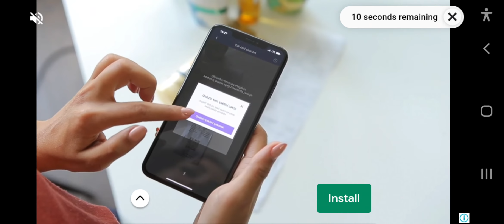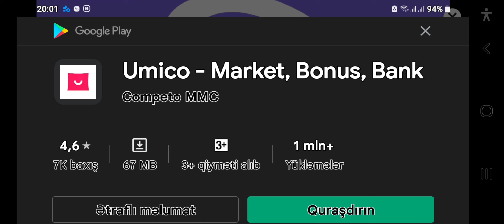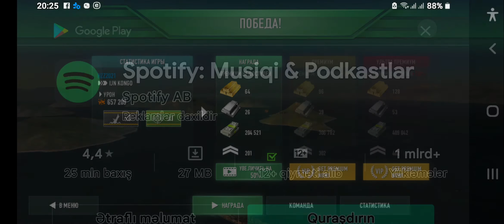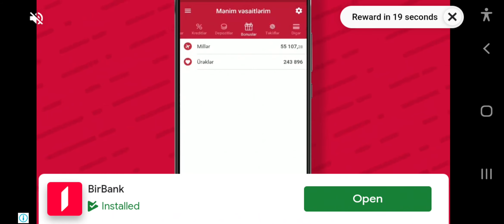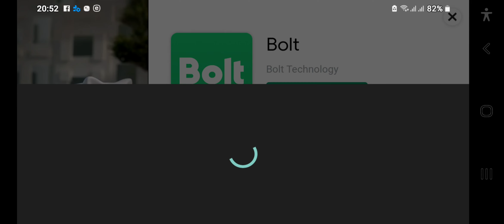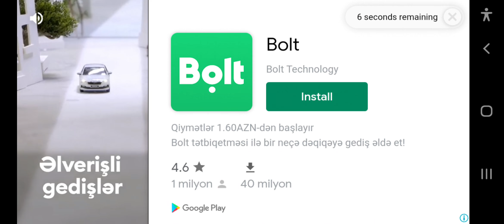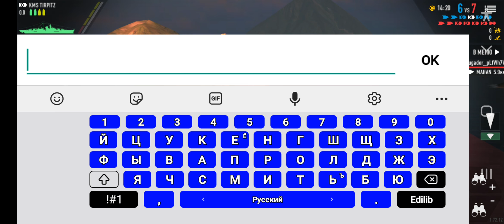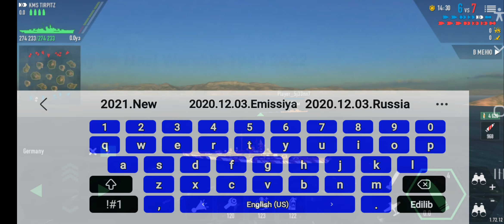WarsHipS Of Battle Mobil GDC